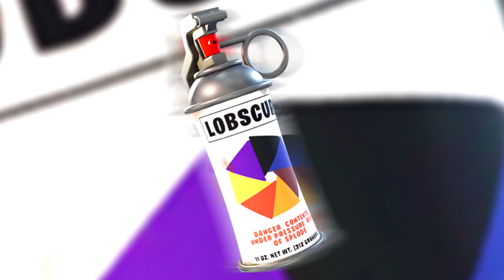¡6 Cosas Que Han Sido Eliminadas en Fortnite: Battle Royale!! (ʘ_ʘ)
hoy OS TRAIGO ¡¡ las 6 Cosas Ocultas Que Han Sido Eliminadas en Fortnite: Battle Royale!! (ʘ_ʘ)

5 Cosas Que No Sabías Sobre El Pase De Batalla Temporada 3! - Fortnite: Battle Royale [BySixx]